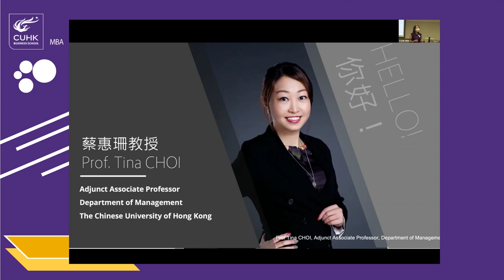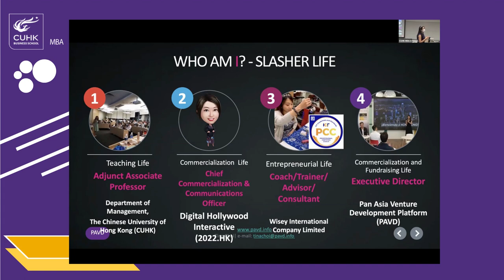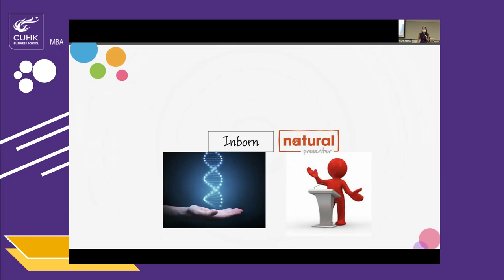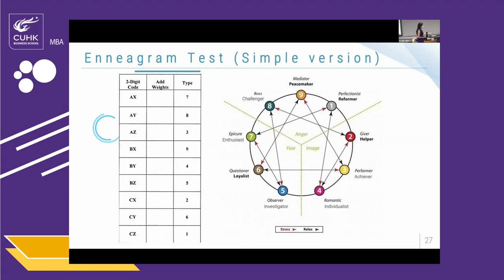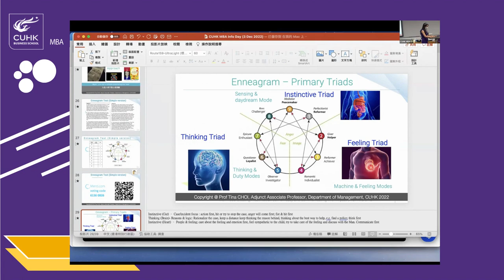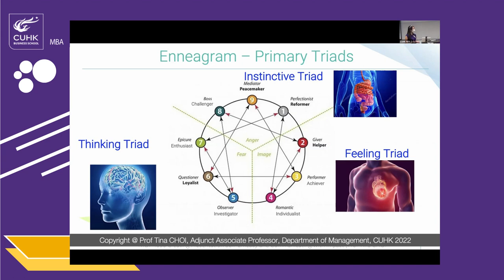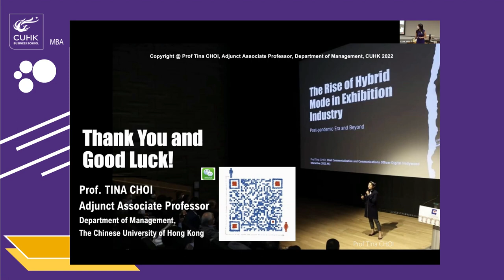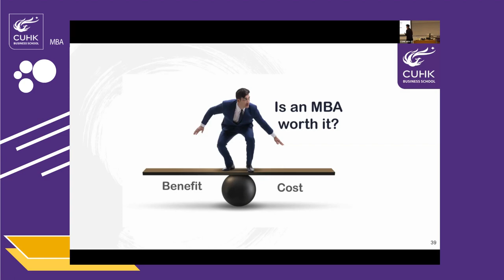CUHK MBA Experience Day 2022 - Communication Workshop by Prof Tina Choi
Creating Self-efficacy and Impact on Communication: Learn to develop effective managerial behaviours by understanding your communication strengths and weaknesses.